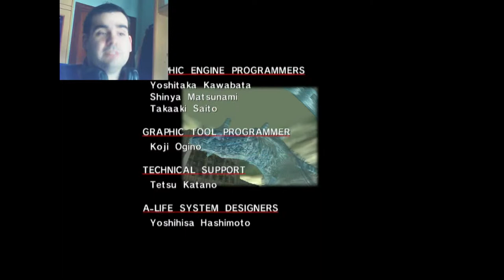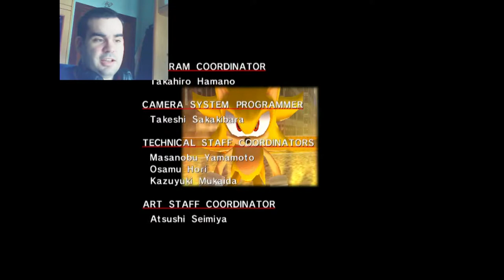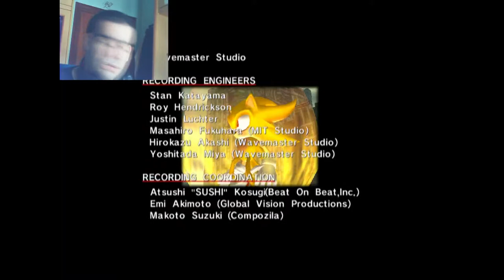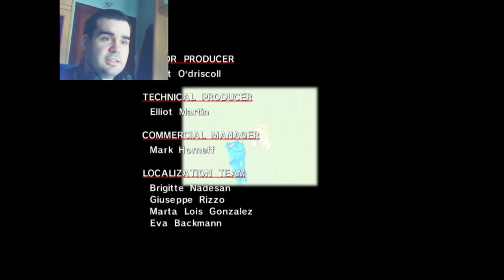|Super Sonic| El erizo saiyajin - Sonic Adventure final